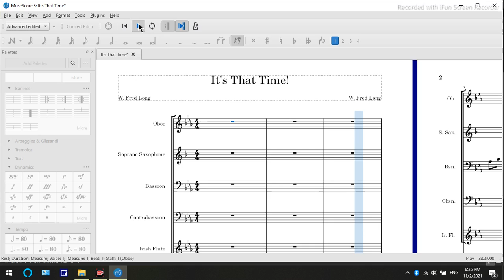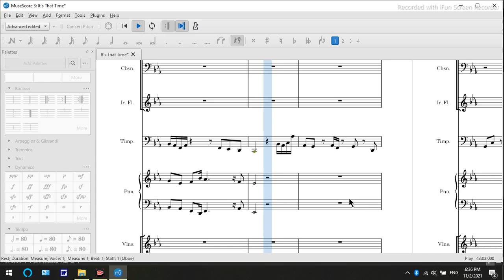It's That Time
A little jazzy piece. W. Fred Long